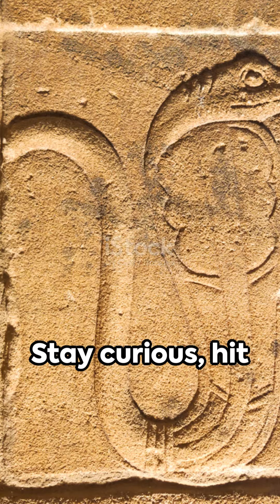"Amazing Facts About Snakes: The Silent Slitherer Revealed!"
Dive into the captivating world of "Amazing Facts About Snakes: The Silent Slitherer Revealed!" In this video, we unveil astonishing facts about snakes that will leave you speechless. From their unique hunting techniques to their mesmerizing movement, snakes are truly nature's silent slitherers. Join us as we explore the fascinating lives of these incredible reptiles, shedding light on their mysterious behavior and impressive adaptations. Whether you're a wildlife enthusiast or just curious about the animal kingdom, this video offers a deep dive into the world of snakes that you won't want to miss!